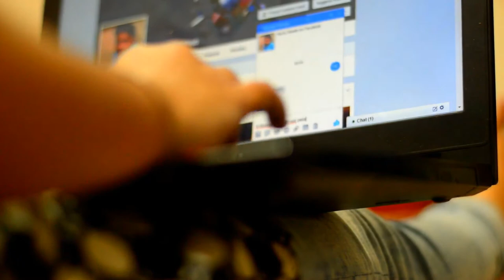SESH PROHOR । TRAILER । NAEEM ISLAM । SHADOW PRODUCTION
Valentines day short film: "SHESH PROHOR"
Director: Naeem islam
Cast: Ashif । Nandita । Shaila । Farhana । Piue । Fahim
Cinematography: Rockin Rifat & Ashfaque ul Shimanto
Producer: Parvez Rana

A FILM OF SHADOW PRODUCTION